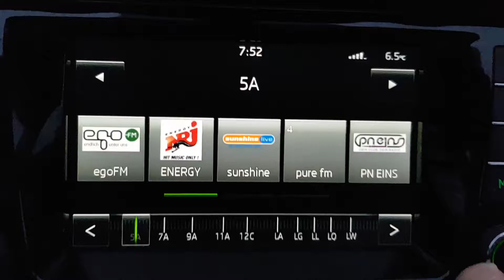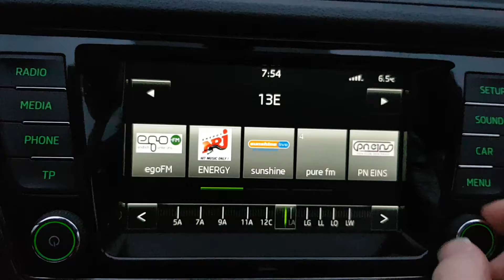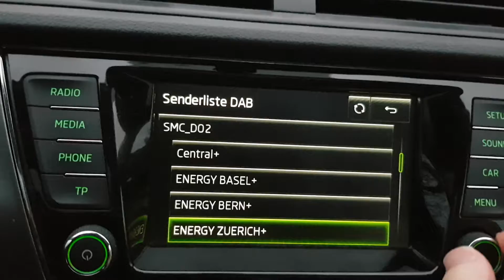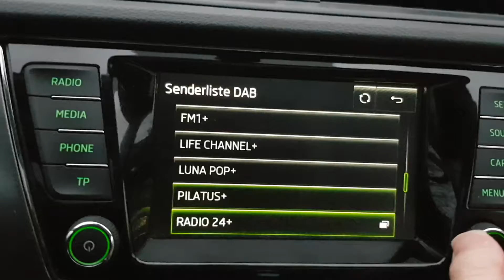DAB+ Bandscan in Donauwörth am 6.1.2018